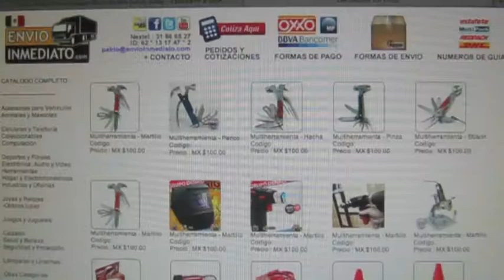envioinmediato.com careta tematica soldador calavera , puerco monstertools